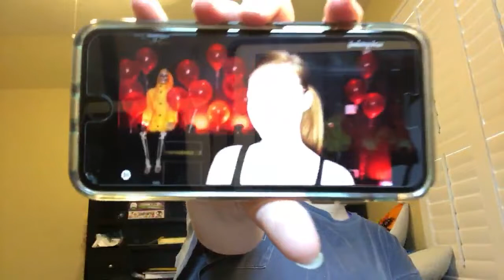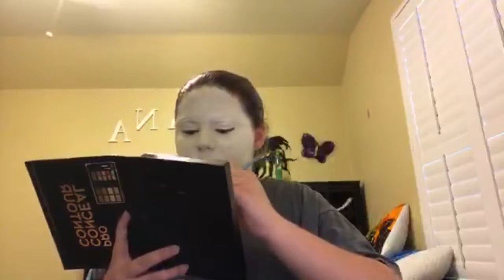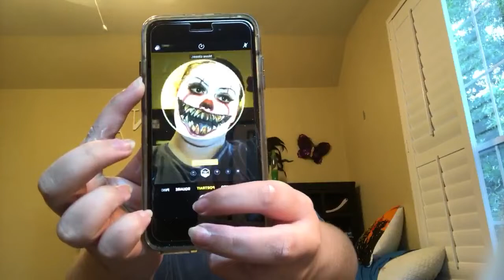Following a madeyewlook body art tutorial!